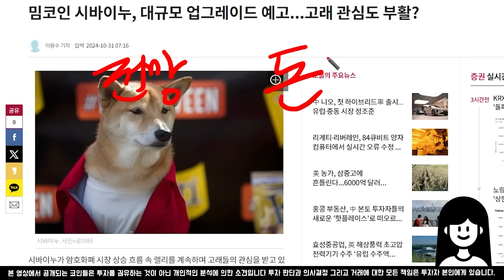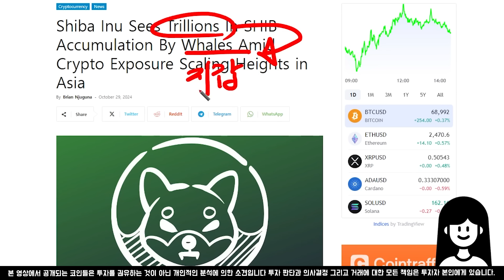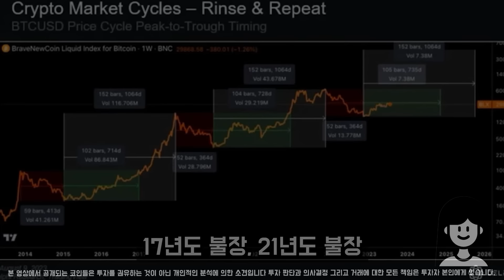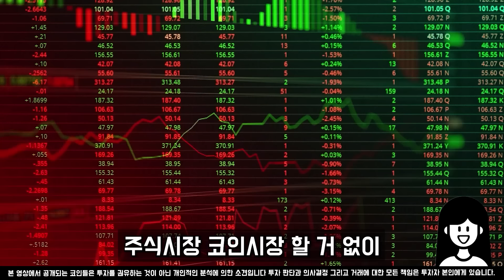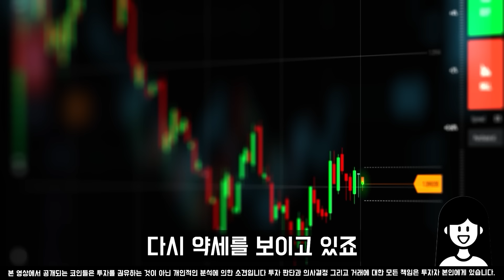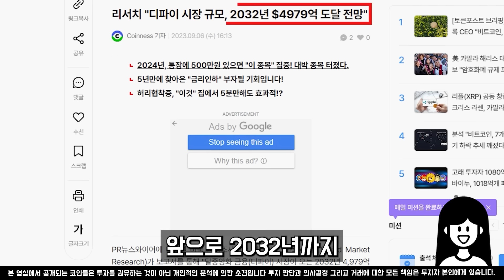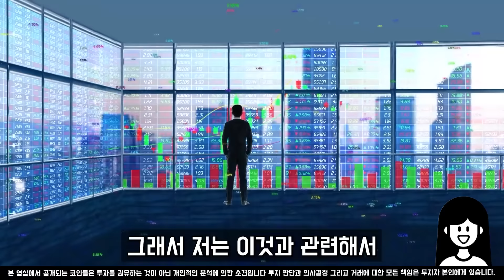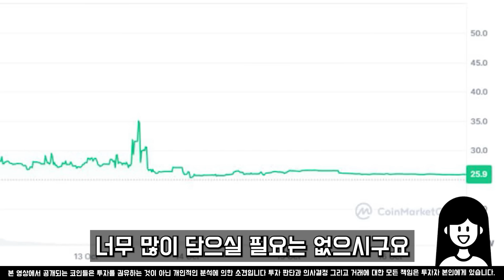[시바이누 전망] 시바이누 대규모 업데이트 확정 앞으로 이렇게 작용될 겁니다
[ 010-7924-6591 ] 문자로 [ 참여 ] 전송해주세요